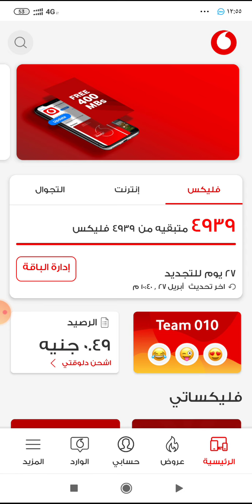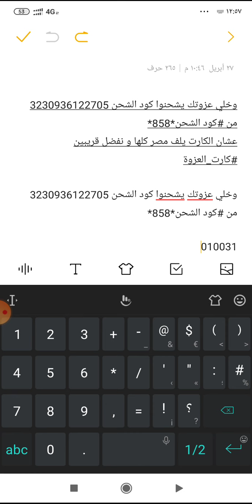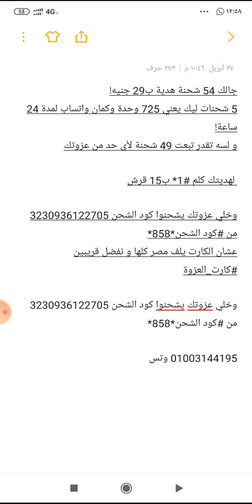اشحن فيلكسات فودافون مجانا عن طريق كارت العزوة هديه لمشتركين القناه